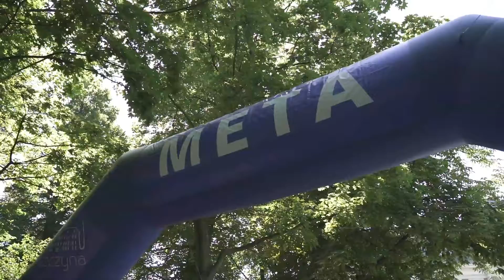IX Carbo Asecura Bieg Pszczyński o Puchar Burmistrza